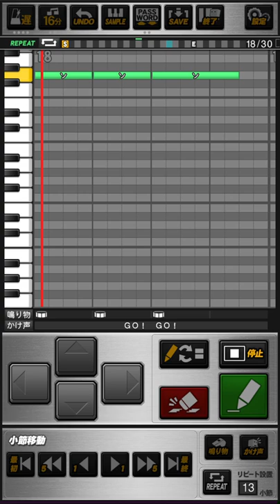立岡宗一郎 登場曲（Permission to Dance/BTS）＆応援歌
立岡宗一郎選手の登場曲（Permission to Dance/BTS）と応援歌を繋げました。

パスワード↓

おどねたよねまおおおばうおせつおぬにふりえしりぜびだちけるにぬろかちそやてときなととひこびびみちせあそびれきこびりちばとじんばをてげつりぶみあおぜけえらおをみきあばほぼだとほよじしべたぎえよそいりこぐもびどはつどざゆいんでとちべでのぐねもぞろゆあてどぶかつえひるびだぶむわさうらはずけゆけちなくまほひふねしぶゆれゆねざうこだふおおごおすぶべよはけびのぎせはでずえどひいはべきはごわのびそんじにのばげぎふぞけにむひかかひひねめそさろぶ